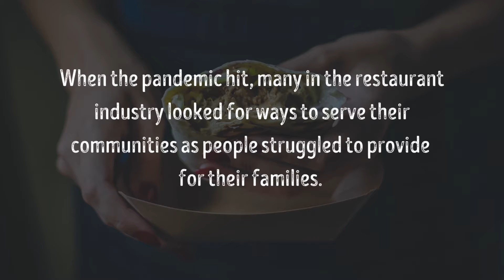Moe's Southwest Grill on Helping Feed Kids During the Pandemic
Triangle Moe’s Southwest Grill restaurants partnered with the Carolina Hunger Initiative and No Kid Hungry NC to provide 1,000 meals in summer 2020 to feed families affected by COVID-19 in Wake, Durham and Orange Counties. Later in 2020, the Queso for Kids fundraiser led to Moe's donating 10,000 Moe's kids meals to families in the Triangle.

Pivot Talks are stories about staying flexible and changing plans quickly during pandemic emergency response in order to make sure kids have the healthy food they need. These stories were collected as part of the 2021 NC Child Hunger Leaders Conference.